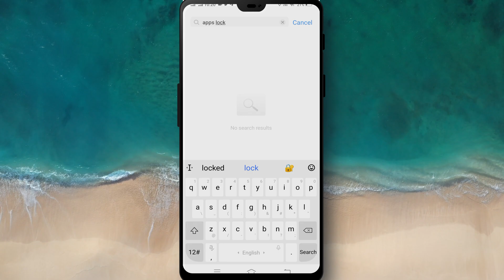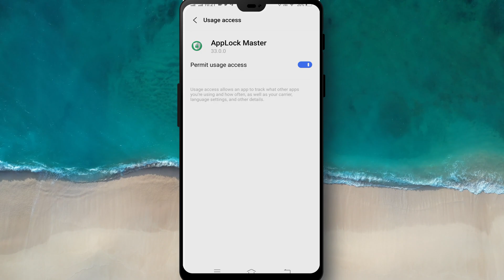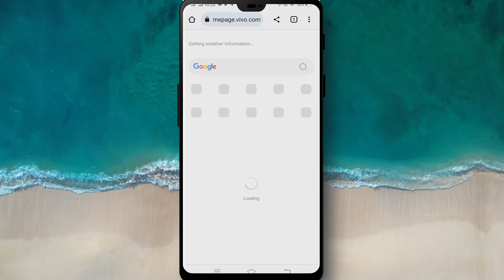How To Lock Apps in Android Mobile | Best App Locker For Android 2023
In today's video we have learned how to lock android mobile applications, you are using any android mobile then you can lock application there very easily.

Cover Topic:
1: how to lock apps in android mobile
2: how to lock apps on android samsung
3: best app locker for android 2023